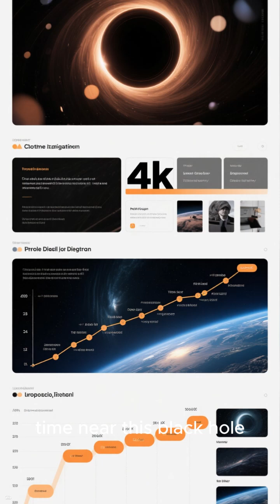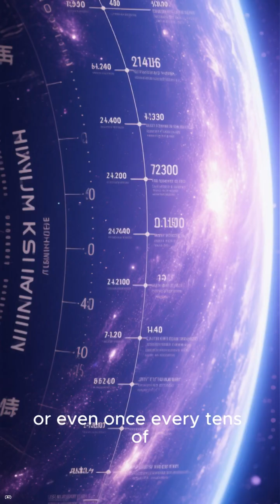Advanced alien civilizations living near a supermassive black hole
“Astrophysicists Found the Most Likely Home of Alien Civilizations”

“Why Aliens Might Live Near a Black Hole”

“The Best Place for Aliens in the Milky Way — And It’s Terrifying”

“Time Dilation Near Sagittarius A: A New Explanation for the Fermi Paradox”*

“Why an Advanced Civilization Would Choose the Center of the Galaxy”

“Black Holes as Alien Bases? The Physics Says Yes”